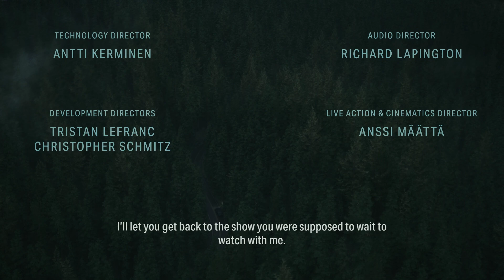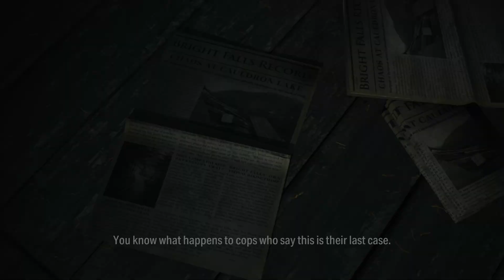ALAN WAKE 2 Firts Gameplay Walkthrough [1080 60FPS PC ULTRA] - No Commentary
My PC Specs:

• CPU : Intel Core i7-4770K
• CPU : Cooler Master Dual Fan RGB
• MB  : ASUS Z97M-Plus
• RAM : CORSAIR 16GB ( 4 X 4GB ) DDR3-12800Mhz
• GPU : Gigabyte GeForce RTX 3060 Gaming OC 12G
• PSU : SEASONIC 520W 80+
• M.2 : KINGSTON SNVS 500GB M.2 NVME
• HHD : SEAGATE ST4000DM004 4TB 5400RPM
• OS  : Windows 10 Pro 64bit
• CASE : DIGITAL ALLIANCE N23 RGB
• DRIVER NVIDIA VERSION 531.79